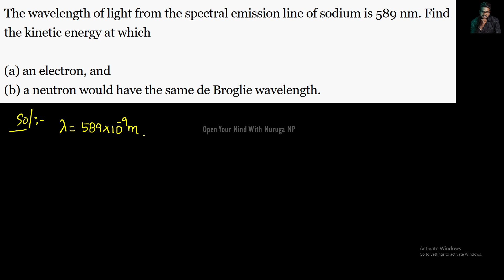Dual Nature|Radiation and Matter|Solution|11.14|Tamil|Physics 12|Muruga MP#physics12#tamil#ncert